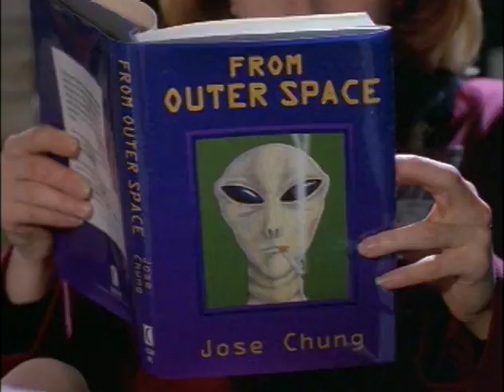X Files Season 3 Behind the Truth "Jose Chung"